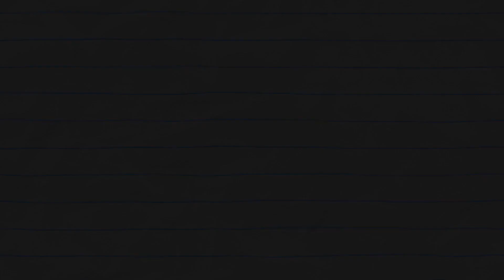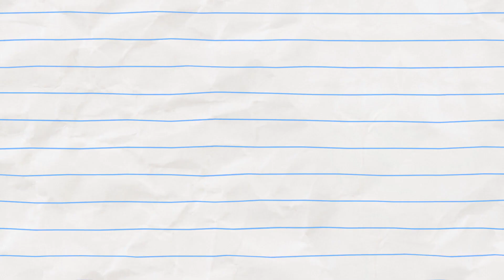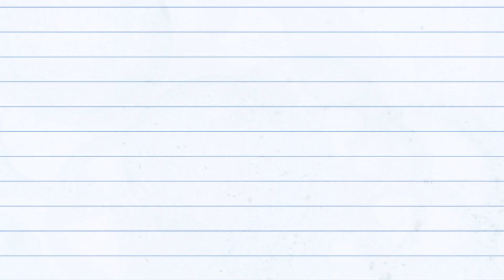Don't Hit That SWITCH! - Boy & Dragon | WildBrain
⚔️ WATCH EVERY EPISODE!

Don't Hit That SWITCH! (episode 7)

Follow Boy and Dragon in their scariest adventure yet for a very spooky Halloween!

Boy's magic potion prowess sees him cook up a plethora of exotic elixirs.
Shame he doesn't look where he’s going…
A crash between Boy & Dragon leads to a multicoloured nightmare of monstrous magnitude!
Watch as our heroes fight for their lives in this rainbow hued horror for all ages!

About Boy & Dragon:
Told through classic hand-drawn animation, Boy & Dragon provides laughs for all ages in a playful world that transcends the limits of traditional storytelling.